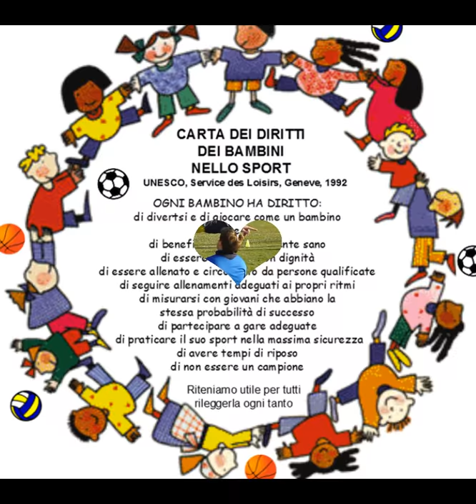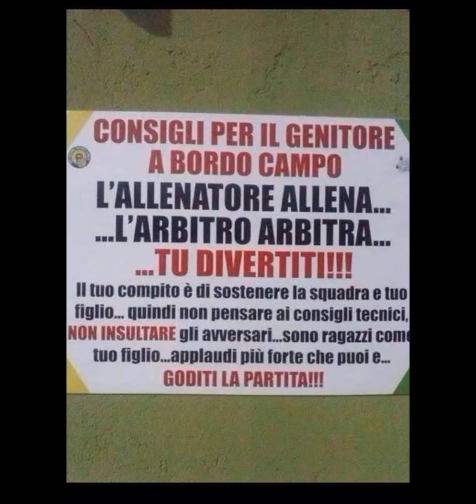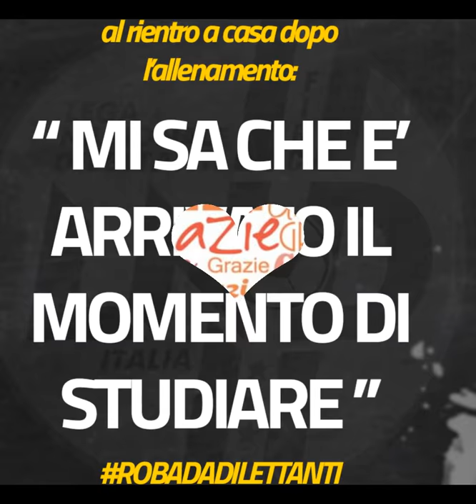VIRTUS CASTEL FRENTANO SCUOLA CALCIO Stag. 2016 - 2017